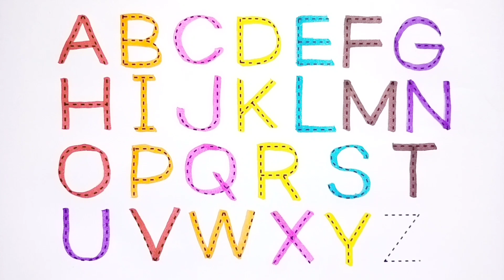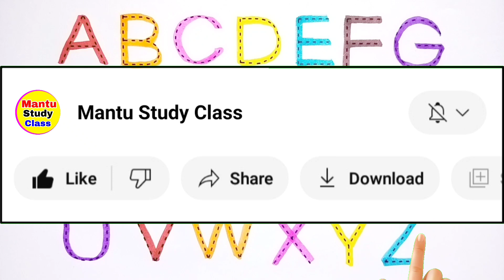a for apple b for ball, abcd, alphabets, phonics song, अ से अनार, English varnmala, abcd rhymes, 68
Your Query 👇

1. abc
2. abcd
3. abcde
4. a for apple
5. a for apple b for ball
6. a for apple b for ball c for cat
7. a for apple b for ball c for cat d for dog
8. a for aroplane
9. a for aroplane b for banana
10. a for aroplane b for banana c for car
11. a for apple
12. abcdefg
13. English alphabet
14. abcd cartoon
15. a for apple bi for boy
16. alphabet songs
17. a for apple a for ant
18. nursery rhymes
19. a for apple song
20. abc songs for children
21. abcd rhymes
22. a for apple b for ball c for cat d for dog
23. abcd alphabet
24. k se kabutar kha se khargosh
25. a for apple b for badka apple
26. a se anar aa se aam
27. a for apple b for ball
28. abcd
29. a for apple wala
30. a b c d e f g
31. abcd varnamala
32. a se anar in hindi
33. k se kabutar
34. Alphabet songs for children
35. abc alphabet songs
36. abcd varnamala
37. english varnamala
38. english alphabet
39. A for apple
40. kids alphabet
41. alphabet for kids
42. abc song
43. a for apple b for ball c for
44. alphabet song
45. apple apple
46. abcd abcd
47. A for apple wala video
48. A for apple video cartoon
49. A for apple b for ball c for cat d for dog
50. A for apple
51. ABCD
52. A for apple b for ball c for cat
53. A se anar a se aam
54. K se kabutar kha se kabutar
55. A for apple b for
56. Varnmala
57. Mantu Study Class
58.
59.
60.
61.
62.
63.
64.
65.
66. a b c d
67. abcd song
68. abcd cartoon
69. cartoon
70. abc song
71. Apple
72. abcd wala cartoon
73. abcd abcd abcd abcd
74. b for ball
75. abcd video
76. alphabet
77. abcd a for apple
78. abc cartoon
79. a for apple wala
80. ice cream
81. a b c d song
82. bacchon ki abcd
83. abc abc
84. abcd ka videos
85. abcd ka new video
86. abcd today video
87. abcd 2022
88. a for Apple new video 2022
89. a for apple b for ball today video
90.
91.
92.
93. most popular video abcd
94. a for apple important video
95. today abcd
96. mantu study class ka video
97. abcd mantu study class
98. bacchon ka abcd video
99. a for aeroplane b for banana video
100. a for apple b for ball c for cat d for dog e for elephant